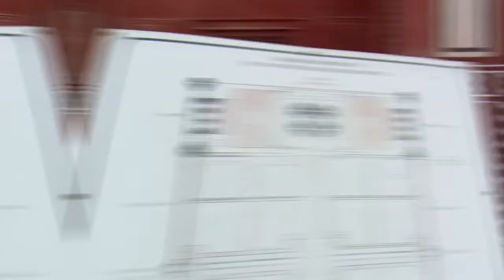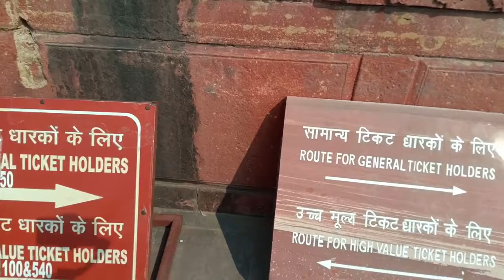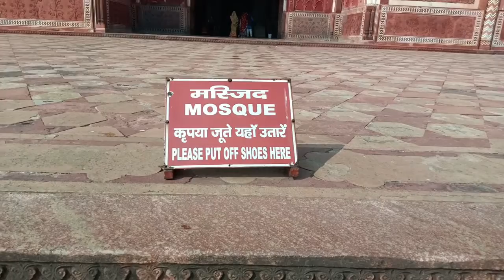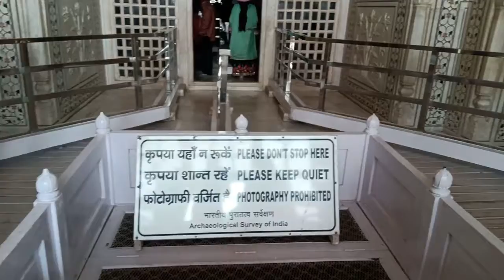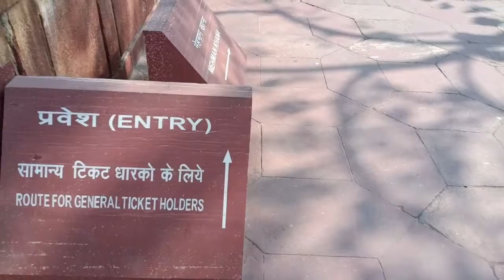TAJ MAHAL//Agra,India@Part 2//2020//